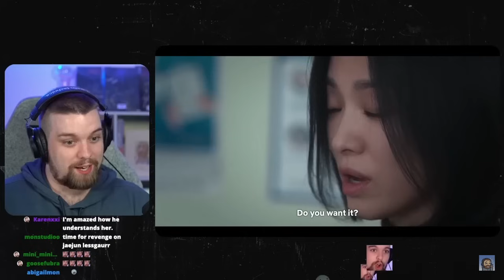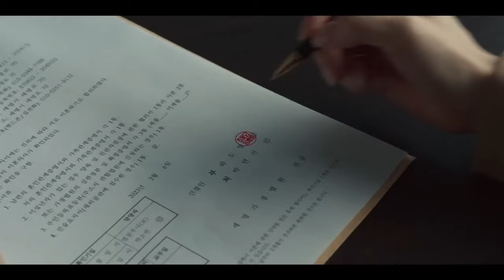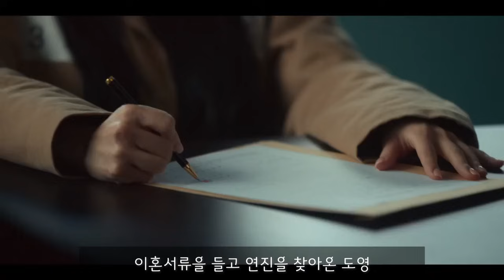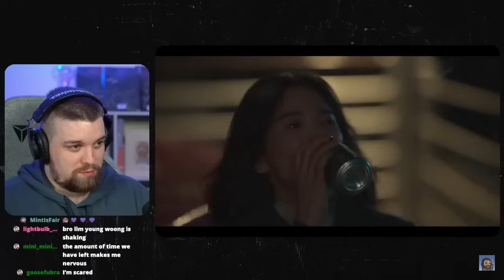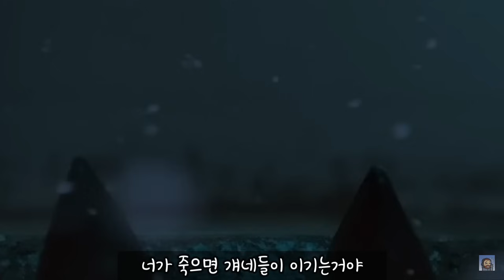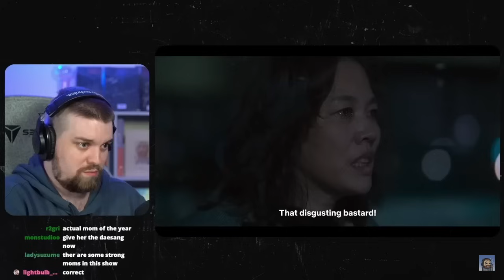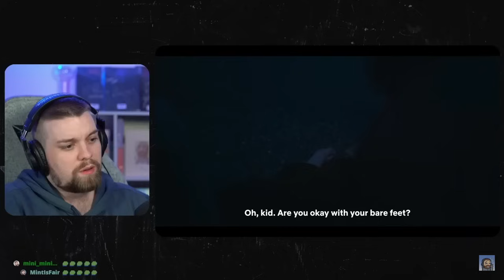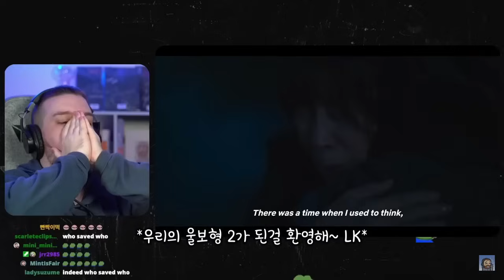(파트 2) 더 글로리 16화. 마지막회. *수정본* 해외 반응 리액션 모음. 외국인 리액션 장인들 모음! The Glory Episode 16 Reaction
제 채널로 가시면 더 많은 리액션 영상을 보실수 있습니다.